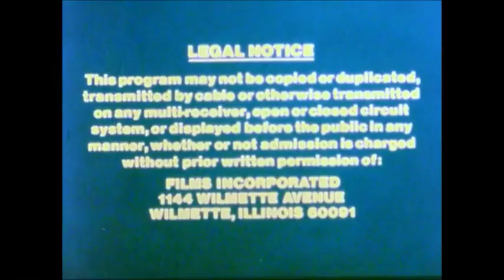Films Incorporated/PMI/BBC Enterprises logos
Taken from The Impossible Bird.